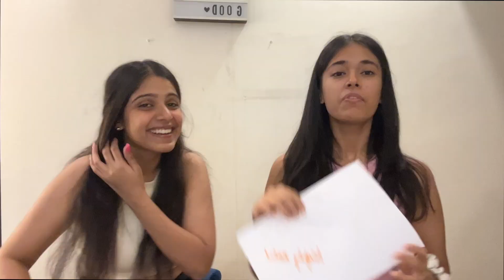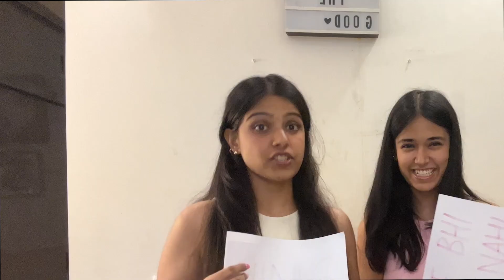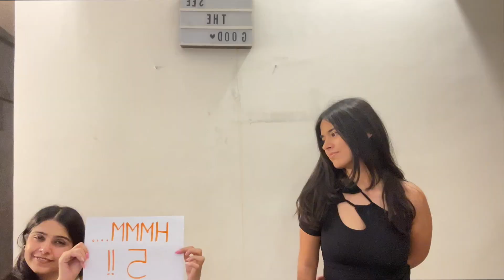huge urbanic haul 🧚🏻 *closet essentials*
hiii my cute community!!!

this really was my SECOND urbanic haul yayyy!!! all because of the love you guys showed on my first haul 🩷

i chose to go with some basic clothing items this time to help you guys out with that cool-girl daily wear, i picked out some cute closet essentials like a classic black oversized leather jacket, a basic but not so basic white top, a bag we all need in our lives👛, and a couple of other items😇

AND if you're still reading this🧿,
comment “i knew you were trouble🤭”

well i hope you enjoyed this video💓💓

SUBSCRIBEEE COMEON I SEE U
SHARE AND LET ME KNOW WHAT U THINK :))

the helpful part:

don’t forget to use my code cuties🩷

all product links:

leather jacket^

black jeans^

crop t-shirt^

assymetrical top^

co-ord set^

cut out pullover^

the bag is out of stock as informed by the team at urbanic, but you can find similar ones the app!!

FAQs
💟my age: 19
💟studies: 2nd year of college
💟editing software: final cut pro x
💟camera: iphone 14

XOXO
mihika

chapters:

0:00 intro
1:15 judging parameters
2:17 first item: co-ord set
3:11 second & third item
4:13 fourth item
4:57 fifth item
5:50 sixth item
6:55 last item
7:23 outro
7:47 vibes